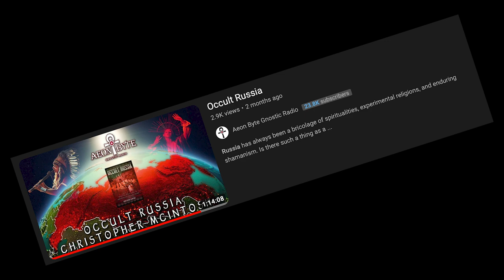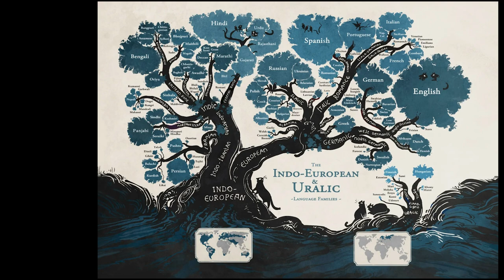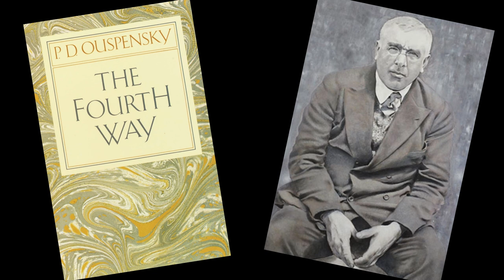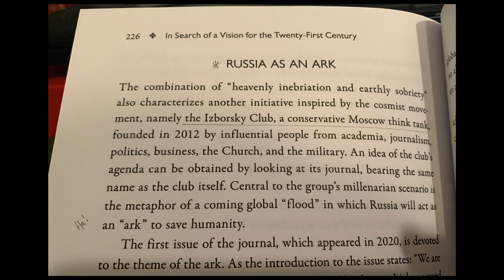Occult Russia Breakdown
Hello, Good People! The occult is fascinating. We are so familiar with Western Occult, but I got the chance to dig into Russian occult recently through Christopher McIntosh's "Occult Russia," and I want to share some takeaways with you.

This video has nothing to do with the Russia/Ukraine War and I strongly condemn the invasion. It's unrelated to this.

I also give you fresh YouTube content every week, or every other week, but I can't put everything on here.